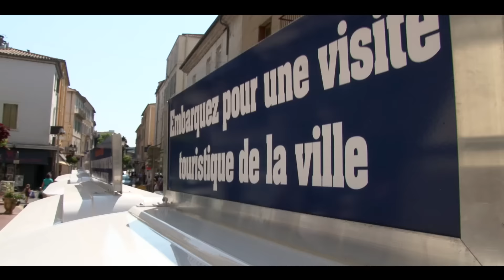Embarquez tout l'été à bord du Train touristique d'Alès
La Ville d'Alès propose 3 visites et 2 parcours à bord de son nouveau Train touristique, du lundi au samedi, du 20 juillet au 20 septembre, pour découvrir Alès autrement. Commentaires en français et anglais.
Tarifs : 5€, gratuit du 15 au 18 juillet.